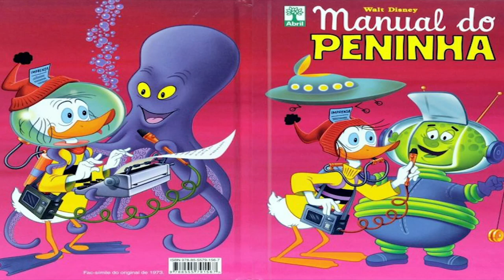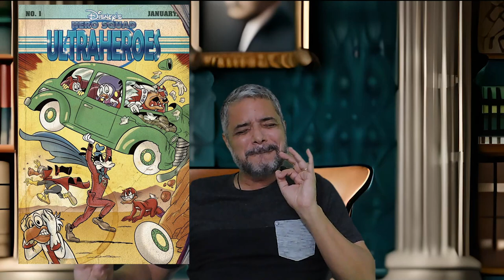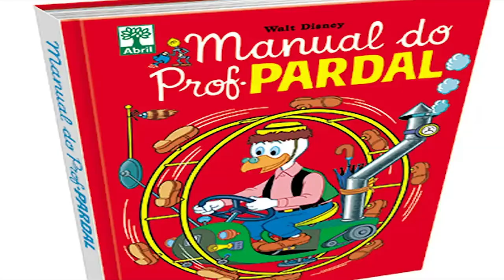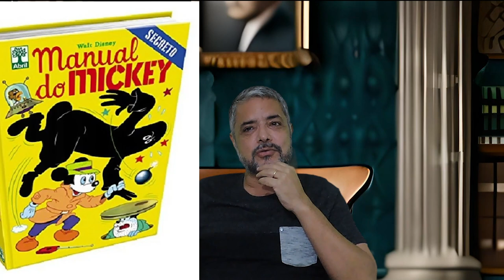Personagens Disney da minha infância: Uma Viagem Nostálgica!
Prepare-se para embarcar em uma viagem nostálgica de volta à minha infância repleta de diversão e aventuras com os personagens mais amados da Disney! Nesta emocionante jornada, vou relembrar os momentos mágicos ao lado de Superpateta, o herói desastrado que sempre arrancava risadas; Mancha Negra, o vilão astuto que testava a coragem dos nossos heróis; Morcego Vermelho, o destemido defensor da justiça; Peninha, o patinho atrapalhado que sempre trazia boas risadas e, é claro, a turma do Zé Carioca, com sua alegria contagiante e as incríveis aventuras no Brasil!

Vou compartilhar histórias e segredos sobre esses personagens inesquecíveis, mergulhando nas lembranças de quando eu era criança e me encantava com suas travessuras e ensinamentos. Vamos reviver momentos marcantes, rir com suas trapalhadas e reencontrar a magia que só a Disney sabe proporcionar.

Junte-se a mim nessa jornada nostálgica e redescubra a alegria de ser criança, enquanto exploramos o universo encantado da Disney e nos emocionamos com as incríveis aventuras de Superpateta, Mancha Negra, Morcego Vermelho, Peninha e a turma do Zé Carioca. Prepare-se para reacender a chama da sua infância e se deixar levar pela magia!